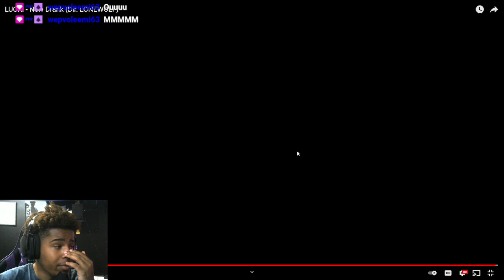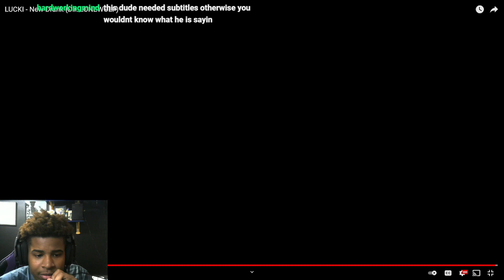PVO E REACTS TO LUCKI - New Drank (Dir. LONEWOLF)